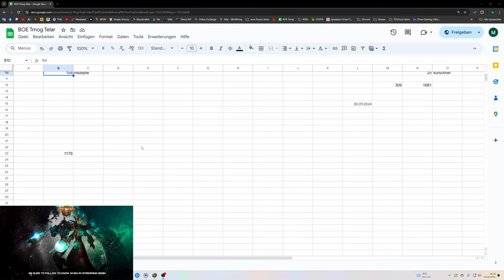Waste of Money WOW Edition #149